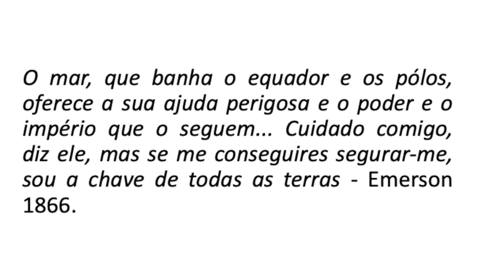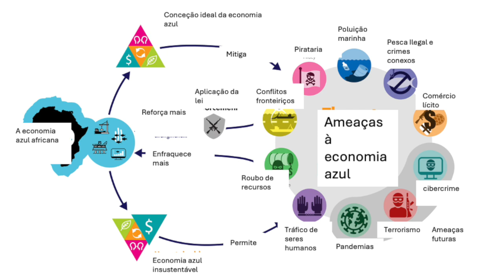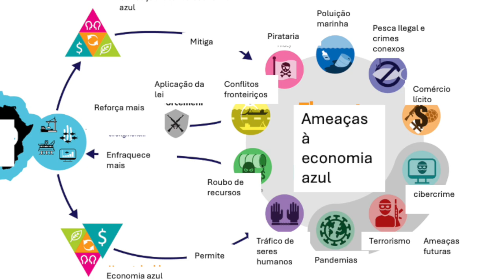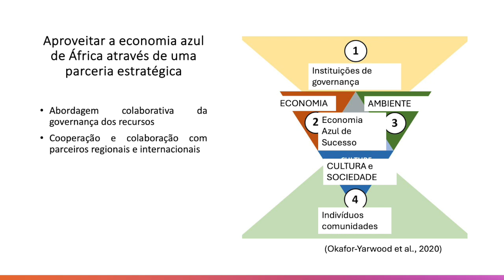Ameaças de segurança marítima - Ife Okafor-Yarwood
Objetivos:
• Explorar as tendências em matéria de segurança marítima e proteção em África.
• Avaliar os acordos de colaboração existentes para salvaguardar os interesses marítimos de África.
• Examinar o papel da liderança estratégica e dos atores do sector da segurança para sustentar a segurança marítima e a proteção.